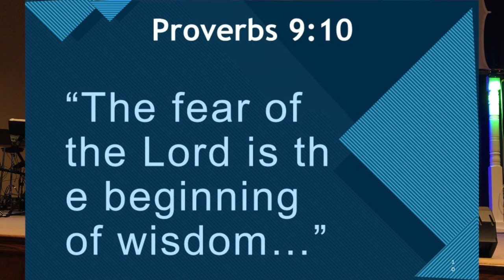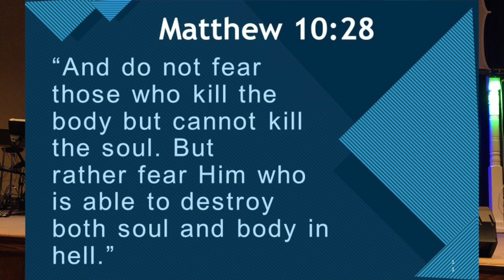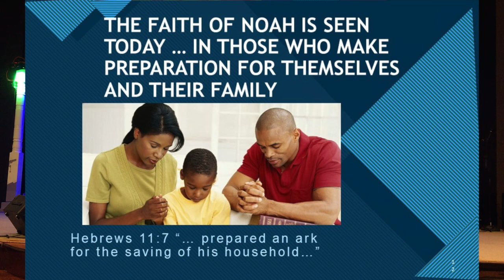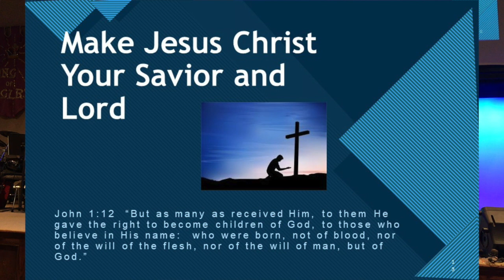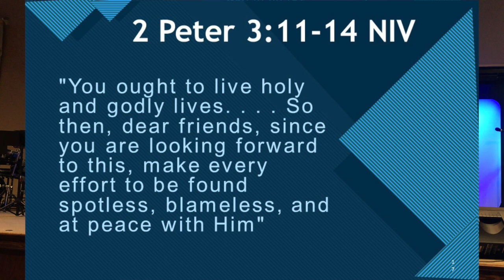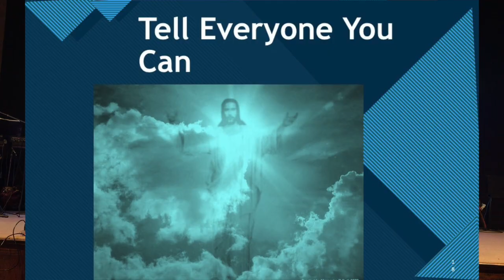By Faith Noah: We Must Move With Godly Fear In Preparation Just Like Noah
Noah feared God and because of that he was moved to build an ark. That ark saved his entire household.   Today there is a lack of the fear of God as many are indifferent to spiritual things. Those who have a healthy fear of God have wisdom. That wisdom will cause them to be spiritually prepared  for the things that are coming upon the earth.  Are you ready? Are you prepared? Find out what you need to do in this video.